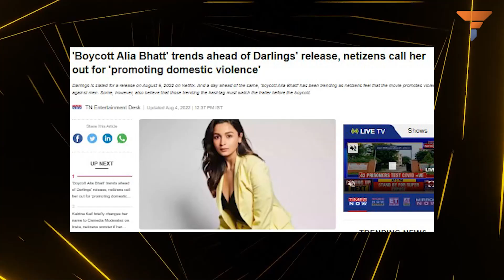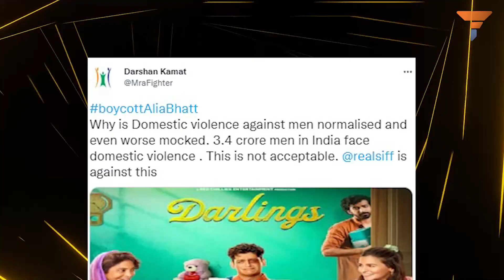Let’s face it – Alia Bhatt’s “Darlings” is misandrist!